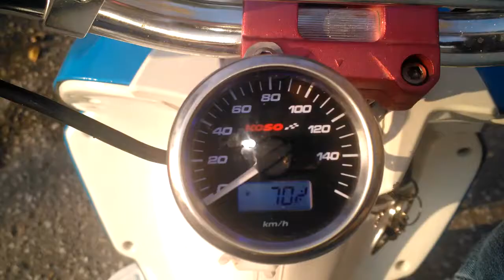Stage 6 Racing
Setup:
Polini For Race 3
Dellorto 19.5(Polini edition)
Malossi Multivar
Malossi Delta clutch
Malossi RHQ